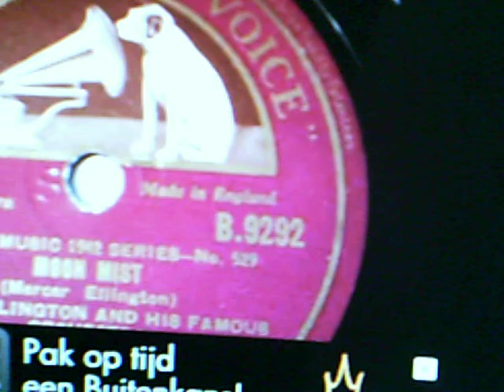vatican ufo nr.9 gets company of jesus' star of bethlehem or ufo nr.x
march 16th vatican skyline